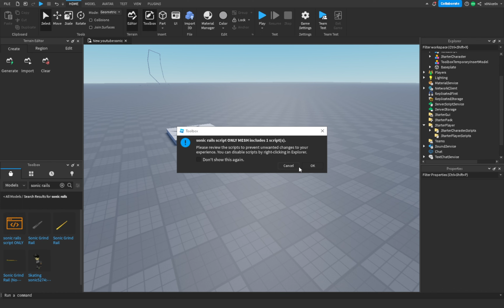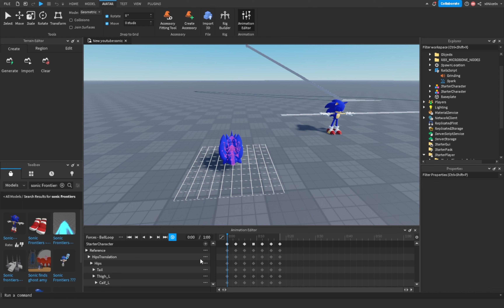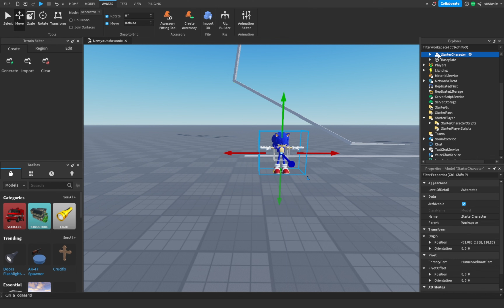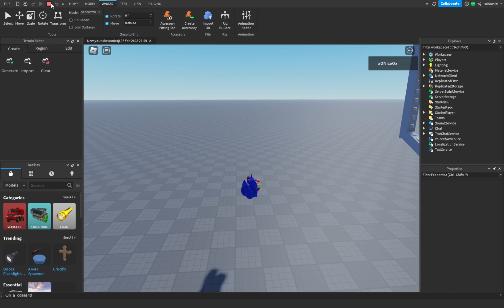How to add Sonic Rails in Roblox Studios